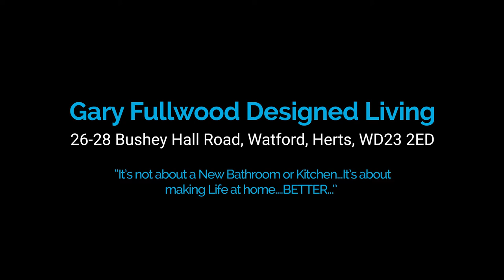Do I need a dishwasher?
Hi I’m Gary Fullwood.

I’m a designer of bathrooms and kitchens. My company is called Gary Fullwood Designed Living. Gary Fullwood Designed Living was created to deliver on this for every customer, creativity, functionality and innovative design incorporating the best suppliers and highest quality materials to ensure the best outcome.

The Journey you take when you buy a Kitchen and Bathroom from Gary Fullwood design living is a unique one, one crafted around the needs of its clients, delivery a smooth and stress-free ride to the perfect end product. Why not take a look at our journey for yourself.

Priding ourselves on excellence and quality we have our own fitters, our own project managers and customer support team, whose goal is to manage your project, ensuring the highest standards and the perfect ending to your project is guaranteed...

I’ve made loads of videos, blogs and articles answering your questions that you have about bathroom and kitchen design.